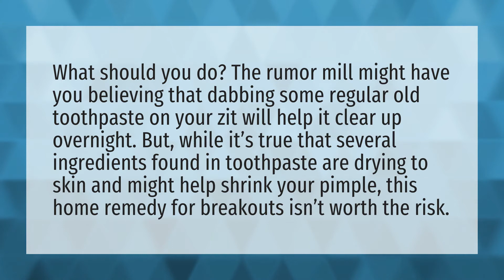Is it OK to leave toothpaste on your face overnight?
How To Make A Face Mask At Home Easy • Is it OK to leave toothpaste on your face overnight?